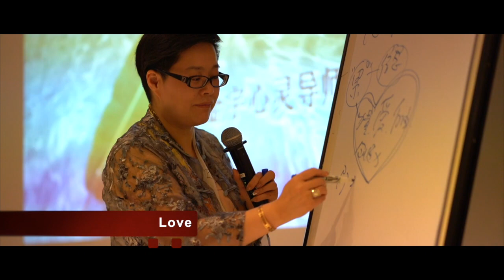Awakening your heart with Jenny Sun in Singapore